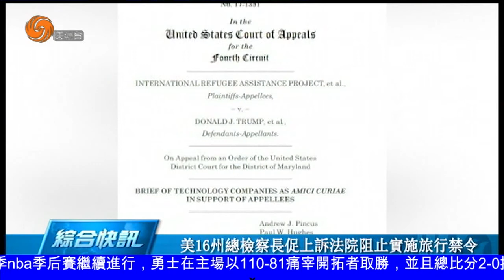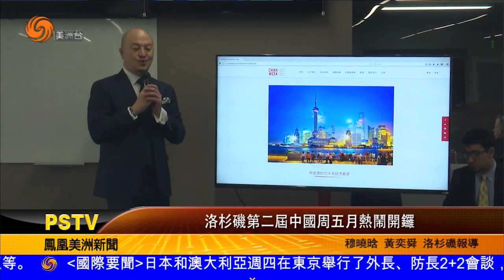0420 美洲新聞